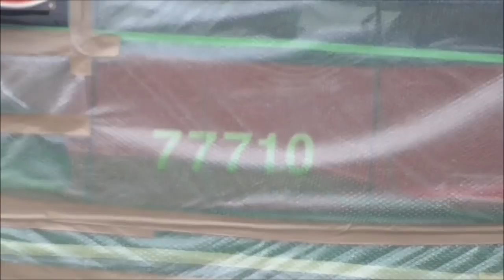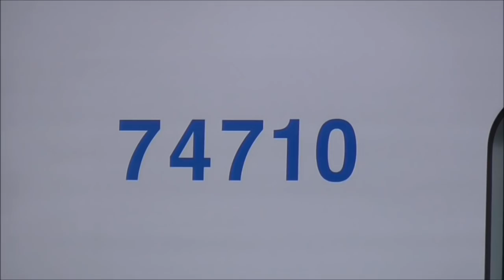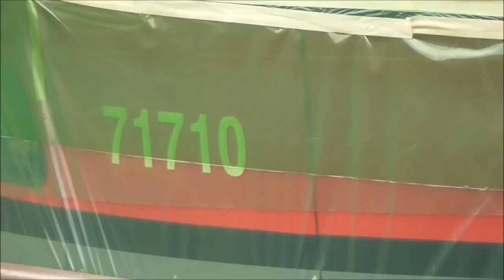【東武70000系 71710F（今年度最終増備） 甲種輸送＋運用開始予想＋20000系廃車データ】熊谷貨物ターミナル 7両全車両撮影後 DE10構内移動シーン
2018年03月05日

本日、東武鉄道の日比谷線直通 新型車両 70000系 71710F の甲種輸送が熊谷貨物ターミナルから羽生まで行われました。
本日終電後、南栗橋まで自走回送される予定です。

この映像では、熊谷貨物ターミナルで、71710Fの全車両を撮影。構内移動するためDE10を連結後、構内を移動するシーンを撮影しています。

2019年度までに、東武70000系は22編成、東京メトロ13000系は44編成 投入予定です。
2017年度は、10月まで東京メトロ日比谷線新型車両13000系が、月2編成ペースで投入され、ほぼ同数の03系が運用離脱してきました。
今年度、東京メトロ13000系は、2018年3月にあと1編成投入され、13117Fまでの予定のようです。

2017年度11月以降は、同じ近畿車輛で製造される、東武70000系が、月1～2編成ペースで投入され、2018年3月までに7編成投入される予定です。
その際、東武20000系も70000系投入と同程度の廃車・ワンマン転用が見込まれます。

以下、前回 71709Fが運用開始していませんので、前々回 71708Fの結果から、今回 71710Fの運用開始までの予想をしてみます。

◆【結果】70000系 71708F 新車運用までの動き（南栗橋到着後19日で運用開始）
　甲種輸送　　　02月03日～04日（近畿車輛→熊谷貨物ターミナル）
　南栗橋到着　　02月05日(月) 終電後
　試運転　　　　02月15日(木)
　北春日部到着　02月16日(金)
　運用開始　　　02月24日(土)

◆【予想】70000系 71709F 新車運用までの動き予想（南栗橋到着後19日で運用開始）
　甲種輸送　　　02月17日～18日（近畿車輛→熊谷貨物ターミナル）
　南栗橋到着　　02月19日(月) 終電後
　試運転　　　　02月28日(水)
　北春日部到着　03月01日(木)
　運用開始　　　03月10日(土)

◆【予想】70000系 71710F 新車運用までの動き予想（南栗橋到着後19日で運用開始）
　甲種輸送　　　03月03日～04日（近畿車輛→熊谷貨物ターミナル）
　南栗橋到着　　03月05日(月) 終電後
　試運転　　　　03月15日(木)
　北春日部到着　03月16日(金)
　運用開始　　　03月24日(土)

◆東武70000系（7両編成）甲種輸送、営業開始
　　編成　　甲種輸送　　　　営業開始
　①71701F　2017年02月27日　2017年07月07日（熊タ経由）
　②71702F　2017年03月06日　2017年07月11日（熊タ経由）
　③71703F　2017年03月13日　2017年07月21日（熊タ経由）
　④71704F　2017年11月27日　2017年12月09日（熊タ経由）
　⑤71705F　2017年12月18日　2017年12月30日（熊タ経由）
　⑥71706F　2018年01月09日　2018年01月21日（熊タ経由）
　⑦71707F　2018年01月15日　2018年01月27日（熊タ経由）
　⑧71708F　2018年02月05日　2018年02月24日（熊タ経由）
　⑨71709F　2018年02月19日　未運用　　　　（熊タ経由）
　⑩71710F　2018年03月05日　未運用　　　　（熊タ経由）

◆東武20000系列（8両編成）廃車履歴
　車両番号 製造年度 制御 5ドア 方向幕 廃車
　1編成目 21809F(5両)+21813F(3両) 3ドア ﾁｮｯﾊﾟ車 幕車 2017年07月05日
　2編成目 21813F(5両)+21809F(3両) 3ドア ﾁｮｯﾊﾟ車 幕車 2017年07月28日
　3編成目 21871F(8両) 3ドア VVVF車 LED車 2017年08月07日→6両ワンマン改造転用へ
　4編成目 21811F(8両) 3ドア ﾁｮｯﾊﾟ車 幕車 2017年09月19日→2両ワンマン改造転用へ
　5編成目 21802F(8両) 3ドア ﾁｮｯﾊﾟ車 幕車 2017年11月13日→2両ワンマン改造転用へ
　6編成目 21872F(8両) 3ドア VVVF車 LED車 2017年12月20日→6両ワンマン改造転用へ
　7編成目 21801F(8両) 3ドア ﾁｮｯﾊﾟ車 幕車 2018年02月27日→2両ワンマン改造転用へ

◆東武70000系 （計22編成投入）投入予想
　2016年度  3編成　71701F～03F
　2017年度  7編成　71704F～10F
　2018年度  6編成　71711F～16F
　2019年度  6編成　71717F～22F

◆東武20000系列 仕様・廃車履歴一覧
　21801F 1988年度 ﾁｮｯﾊﾟ なし　幕車　2018年02月27日→2両ワンマン改造転用へ
　21802F 1988年度 ﾁｮｯﾊﾟ なし　幕車　2017年11月13日→2両ワンマン改造転用へ
　21803F 1988年度 ﾁｮｯﾊﾟ なし　幕車
　21804F 1989年度 ﾁｮｯﾊﾟ なし　幕車
　21805F 1989年度 ﾁｮｯﾊﾟ なし　幕車
　21806F 1989年度 ﾁｮｯﾊﾟ なし　幕車
　21807F 1990年度 ﾁｮｯﾊﾟ なし　幕車
　21808F 1990年度 ﾁｮｯﾊﾟ なし　幕車
　21809F 1990年度 ﾁｮｯﾊﾟ なし　幕車　2017年07月05日、28日
　21810F 1991年度 ﾁｮｯﾊﾟ なし　幕車
　21811F 1991年度 ﾁｮｯﾊﾟ なし　幕車　2017年09月19日→2両ワンマン改造転用へ
　21812F 1991年度 ﾁｮｯﾊﾟ なし　幕車
　21813F 1992年度 ﾁｮｯﾊﾟ なし　幕車　2017年07月05日、28日
　21851F 1992年度 VVVF 5ドア LED車
　21852F 1992年度 VVVF 5ドア LED車
　21853F 1993年度 VVVF 5ドア LED車
　21854F 1993年度 VVVF 5ドア LED車
　21855F 1993年度 VVVF 5ドア LED車
　21856F 1993年度 VVVF 5ドア LED車
　21857F 1993年度 VVVF 5ドア LED車
　21858F 1994年度 VVVF 5ドア LED車
　21871F 1996年度 VVVF なし　LED車　2017年08月07日→6両ワンマン改造転用へ
　21872F 1997年度 VVVF なし　LED車　2017年12月20日→6両ワンマン改造転用へ
　21873F 1997年度 VVVF なし　LED車